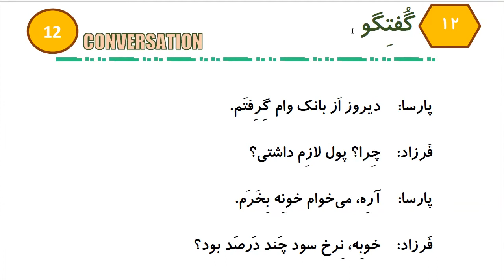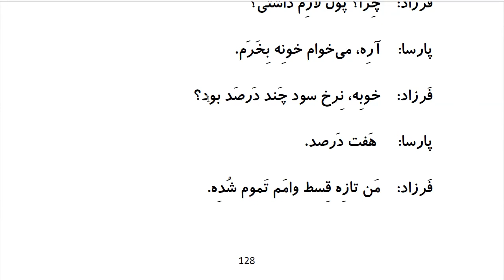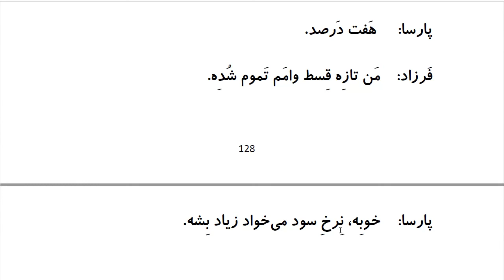Learn to Speak Persian FAST: For Beginners - Lesson 10- At bank- Part 7